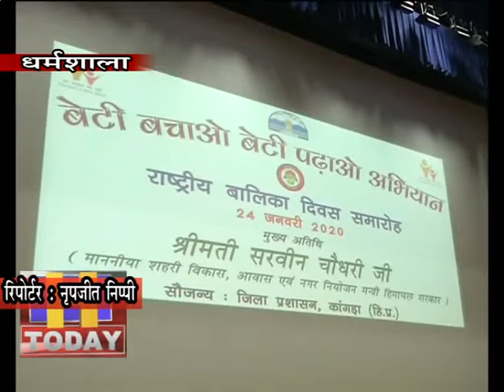25 jan n 10 वर्तमान में बेटियां हर क्षेत्र में बेटों के कंधे से कंधा मिलाकर काम कर रही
वर्तमान में बेटियां हर क्षेत्र में बेटों के कंधे से कंधा मिलाकर काम कर रही हैं। ऐसे में लोगों को मानसिकता बदलते हुए बेटे और बेटी में फर्क नहीं करना चाहिए। यह आहवान शहरी विकास मंत्री सरवीन चौधरी ने आज धर्मशाला कालेज के ऑडिटोरियम में राष्ट्रीय बालिका दिवस पर आयोजित कार्यक्रम में बतौर मुख्यातिथि शिरकत करते हुए किया